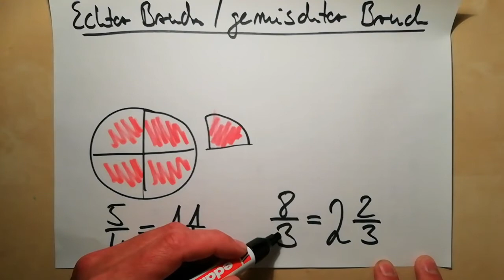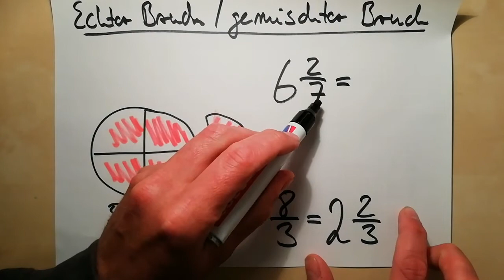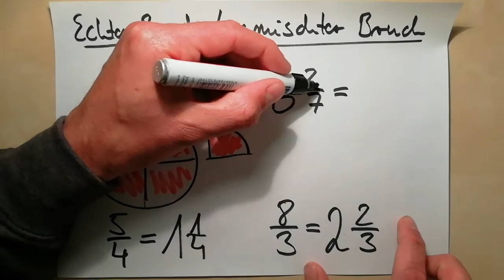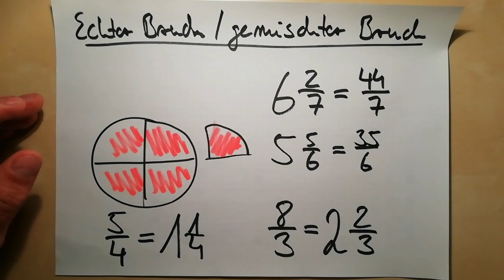Gemischter und echter Bruch